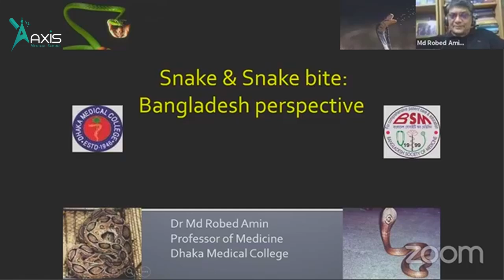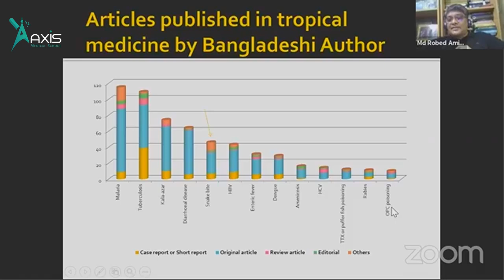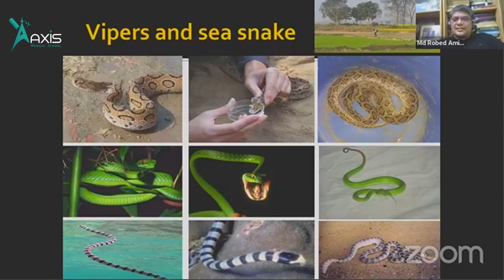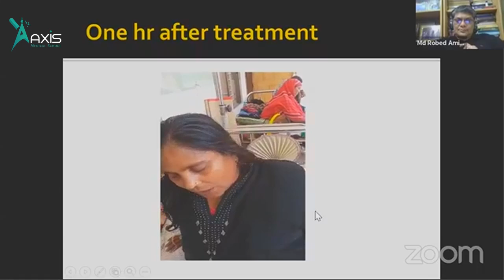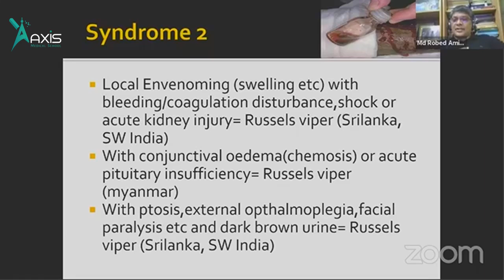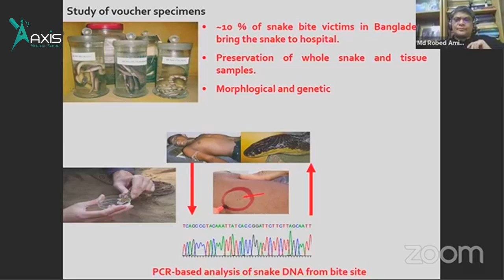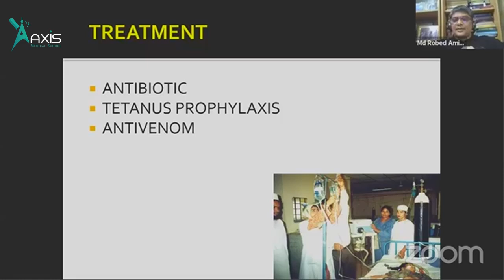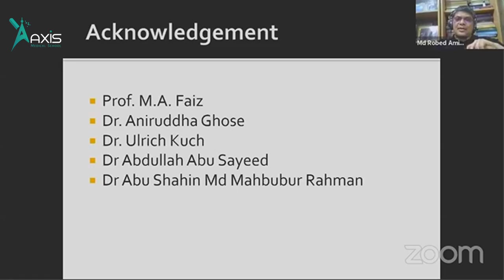Snake & Snake Bite: Bangladesh Perspective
Topic: Snake & Snake Bite: Bangladesh Perspective

Mentor: Professor Dr. Robed Amin

Join Axis Medical School:
You Tube: AxisMedicalSchool
Goole+: AxisMedicalSchool